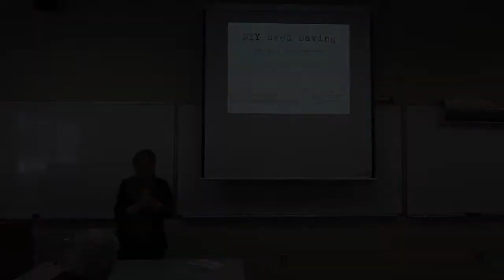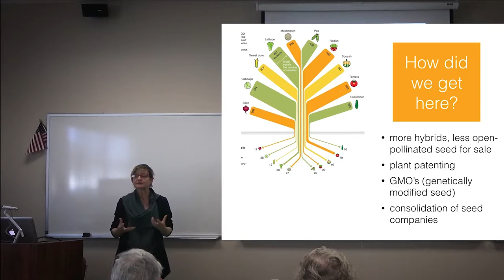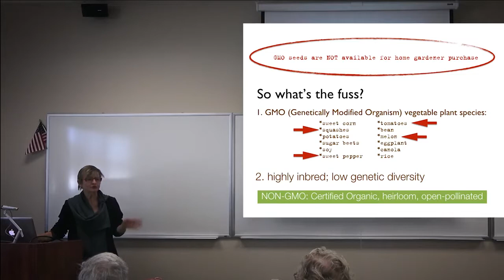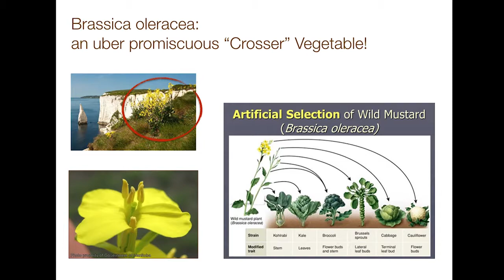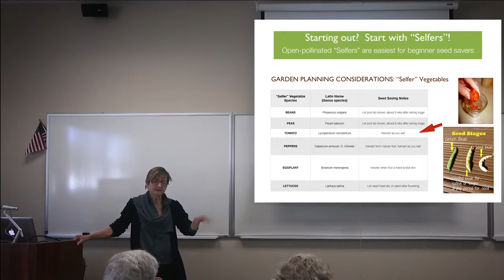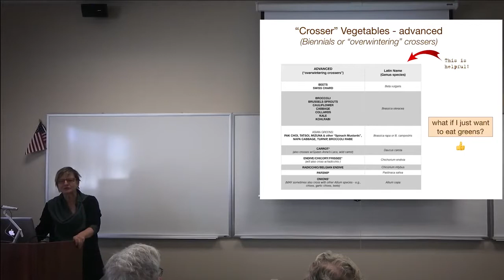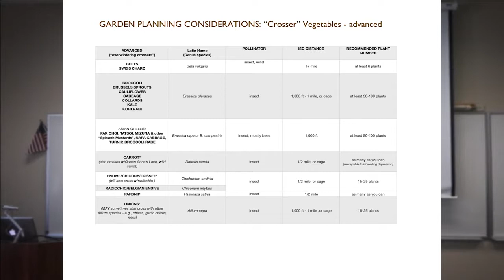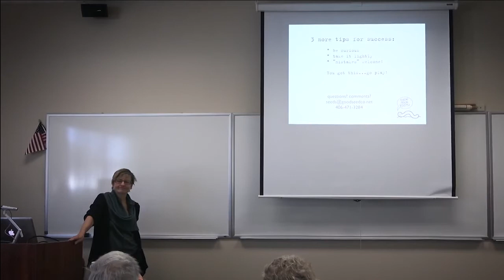DIY Seed Saving and Why It Is So Important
Robin Kelson of the Good Seed Company walks you through the three steps to consider when growing plants for seed; and why community seed saving is so important.